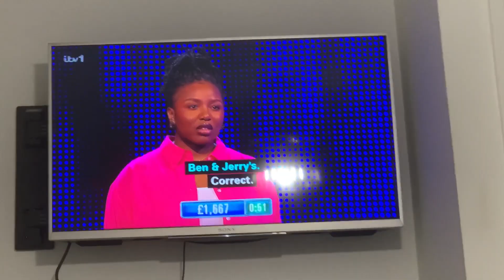The Chase: Bradley Walsh The Funny Words Guy Said Yes Instead of Correct As Usual. 5 January 2024￼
That was that day When The Bublic Gamer3 Came Out.